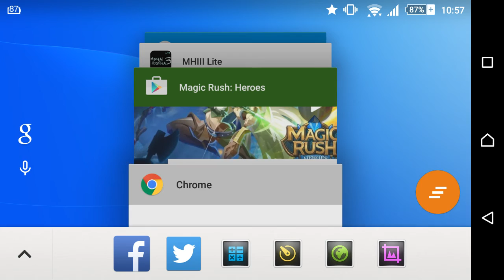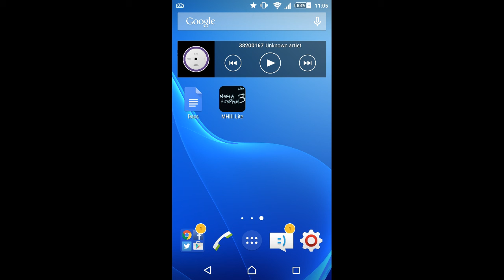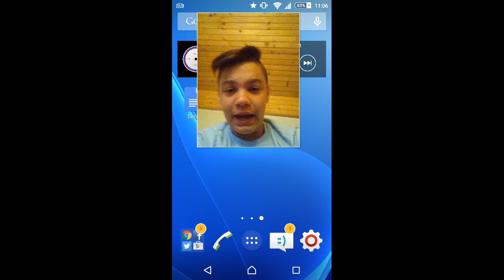Mental Hospital III-- So scared I quit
Yo What is going on guys my name is RattleGammingSnake and I am playing Mental Hospital III the scariest mobile game even tho there is no jumpscare i was legit scared.

Su um teah

Peace